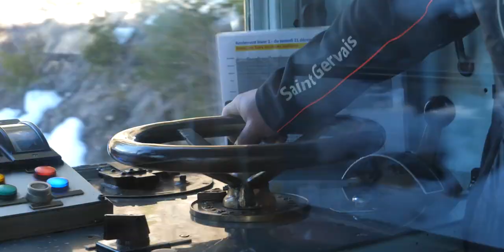Émotions Alpines - L'hiver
Un hiver blanc, un hiver en montagne, un hiver d'émotions alpines à Saint-Gervais Mont-Blanc.
Ski, raquettes, ski de randonnées, cocooning et découverte
Images Montagne TV